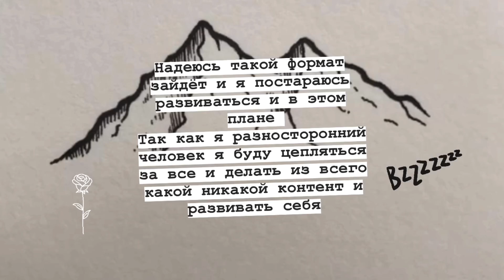В ГОСТИ К ТАТУИРОВЩИЦЕ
Пробуем новый формат